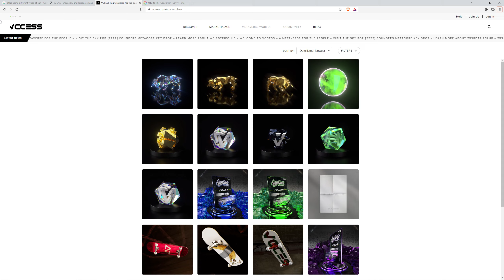Atlas - Flooded Pints Server - Wrecked by a Schooner - GG HOMB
GG Hands Off My Booty - Til next time